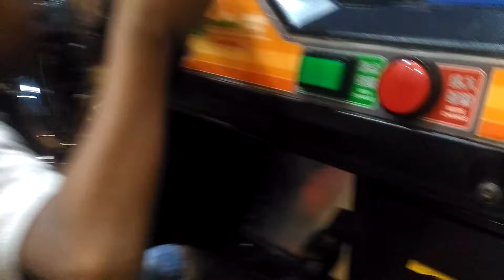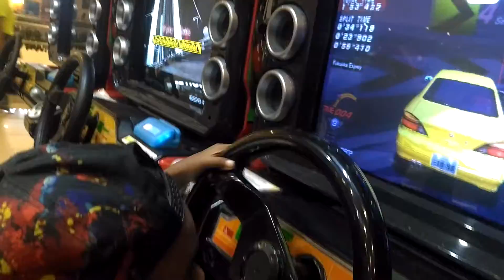Midnight lipo mausir aleng